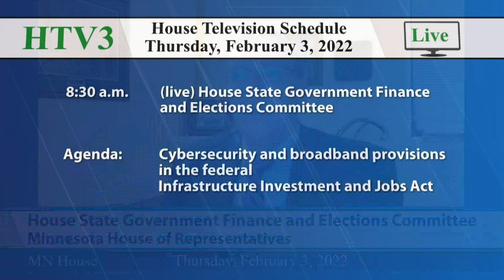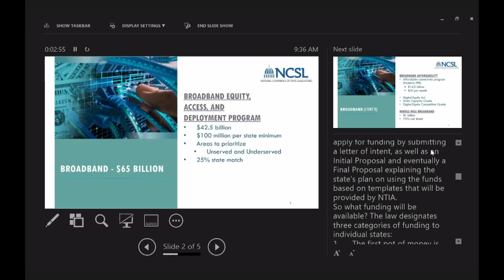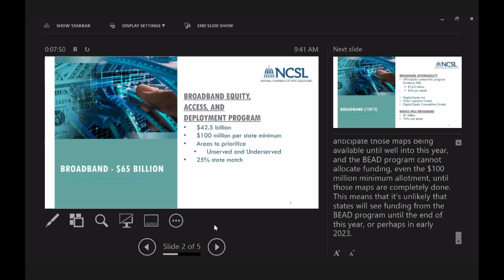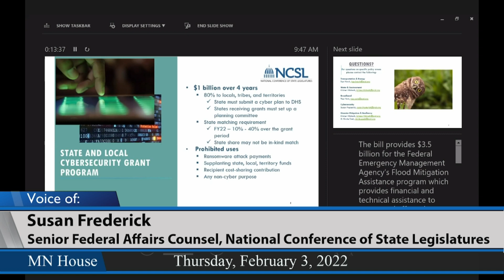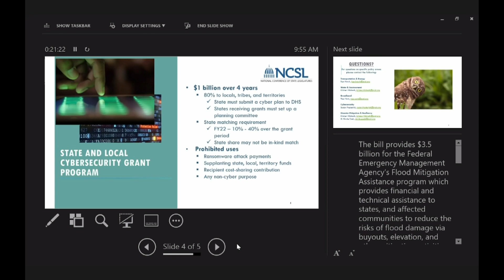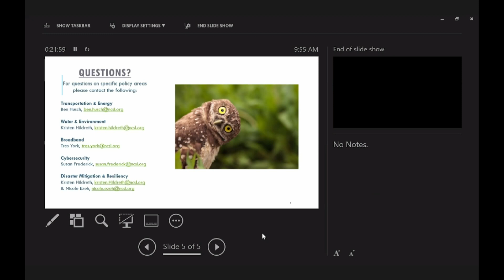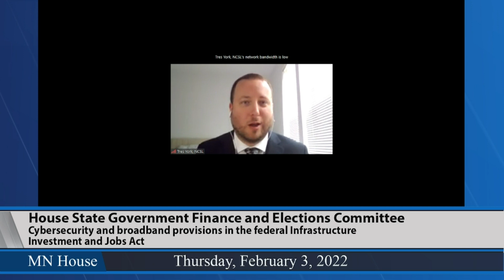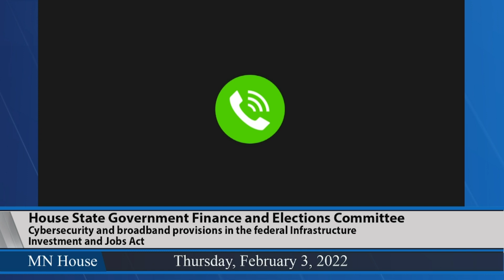House State Government Finance and Elections Committee 2/3/22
03:07 - Cybersecurity and broadband provisions in the federal Infrastructure Investment and Jobs Act.